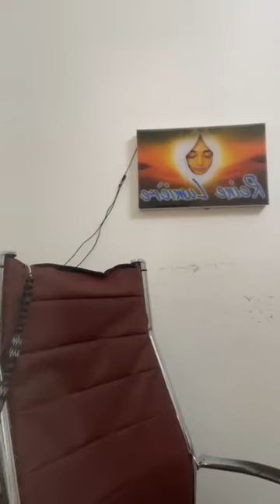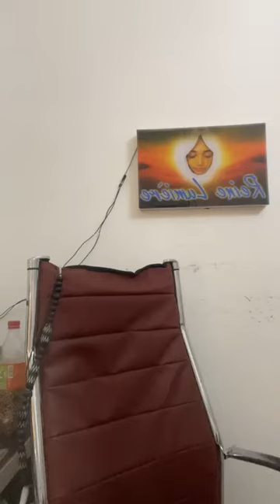Ayez des standards